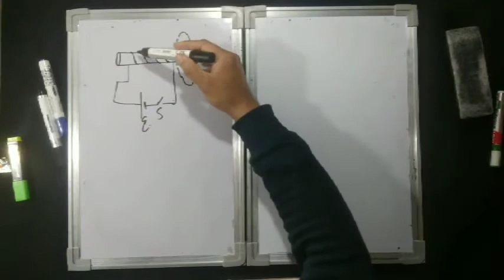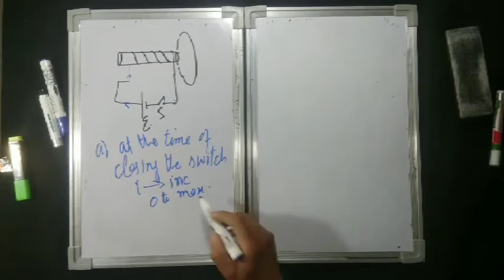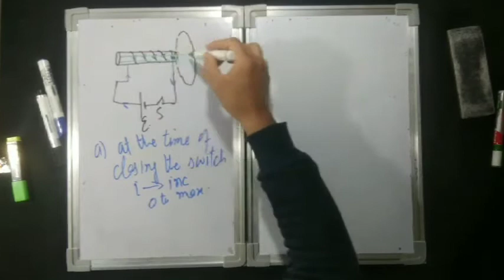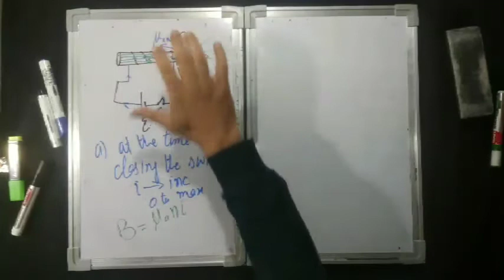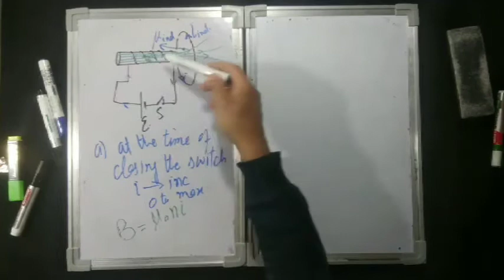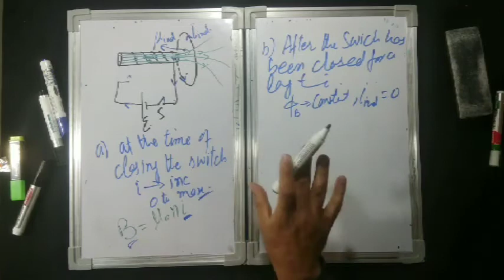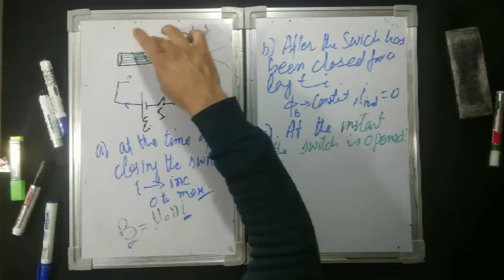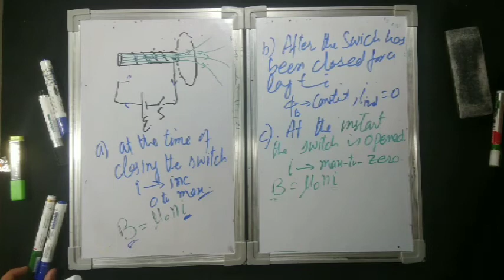013 ELECTROMAGNETIC INDUCTION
FARADAY'S law and lenz's law